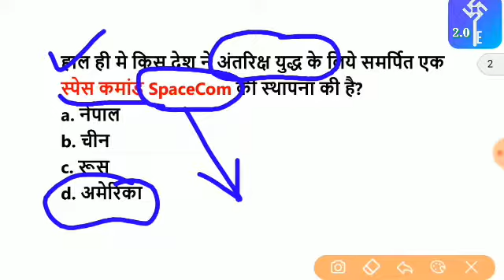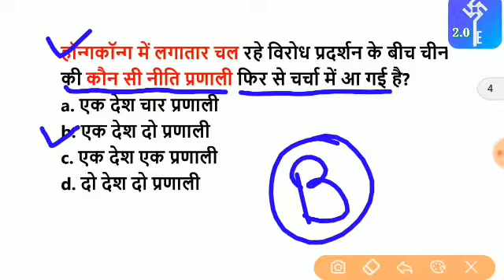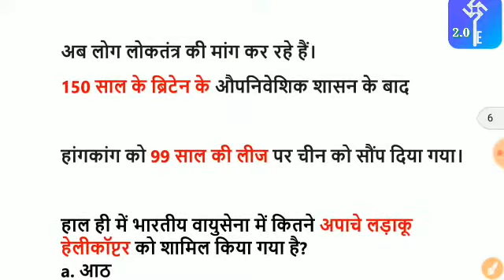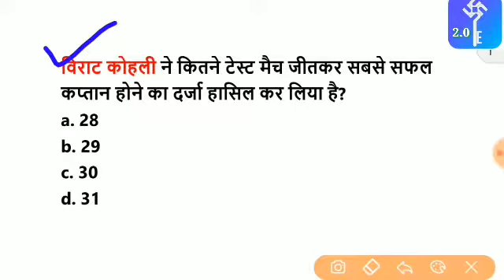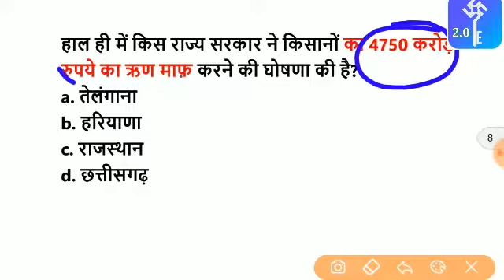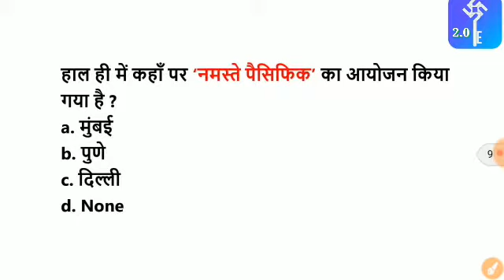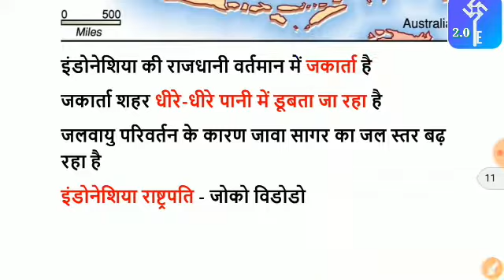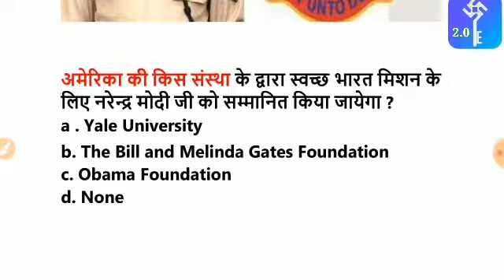4_September 2019 current affairs# utkarsh2.0#currant affair 2019#सितम्बर करेंट अफेयर्स क्विज हिन्दी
3_September#daily Current Affairs 2019#utkarsh2.0#september fullcurrent Affairs 2019#ssc#RRC#RRB#
3 September 2019 Current Affairs।September 2019 Current Affairs_Daily Current Affair_ Target StudyIQ ( 240 X 426 )
Next Dose - 540 _ 3 September 2019 Current Affairs _ Daily Current Affairs _ Current Affairs In Hindi ( 240 X 426 )